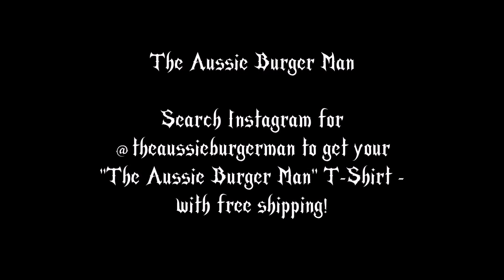Review 37 - Budgewoi Takeaway, Budgewoi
Not brilliant, not astonishingly terribly - bun was quite soggy halfway through and started falling apart towards the end.

Flavors were O.K., but not outstanding.

6 and a half out of 10.